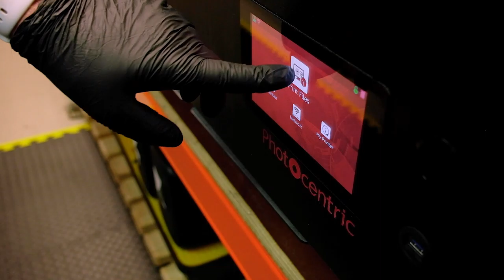Photocentric HRH 3D Printed Horse Process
Peterborough-based 3D print innovators Photocentric were treated to a very special visitor this September. Her Royal Highness, The Princess Royal had a very special 3D print waiting for her on arrival. Chris Parker Video and Photo were there to capture this special gift being produced.

In need of some engaging, creative content to promote your business? or get in touch by email at to kickstart your content journey.